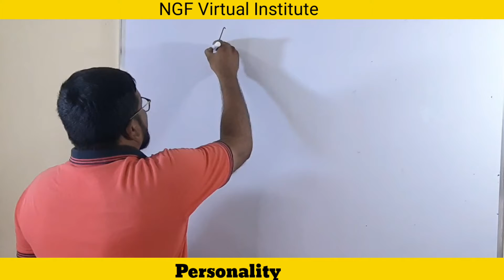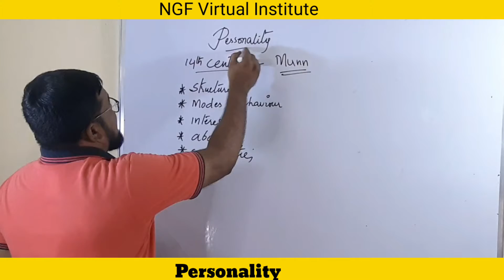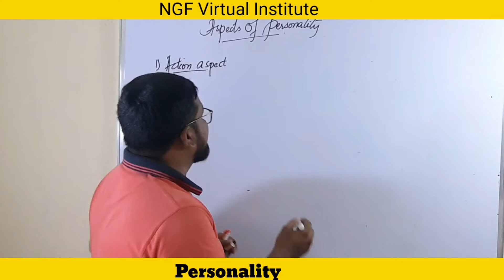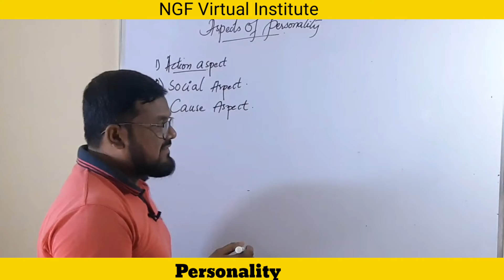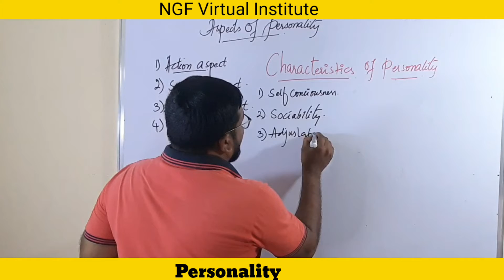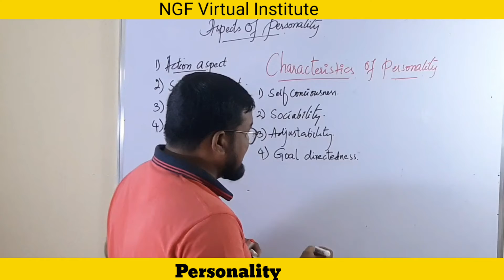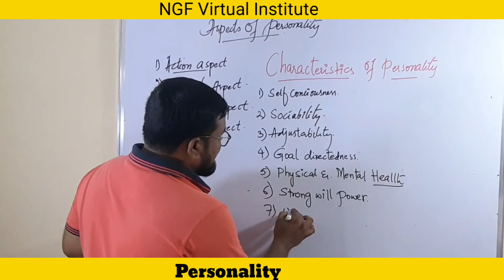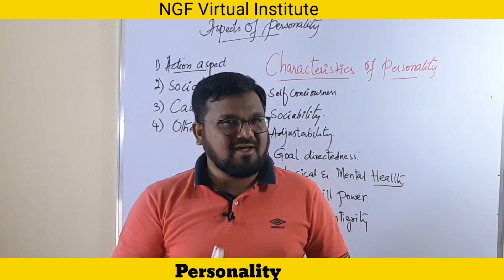WHAT IS PERSONALITY II TET PAPER 1&2 II CHILD DEVELOPMENT AND PEDAGOGY II SHAHEED ALI HASRATH